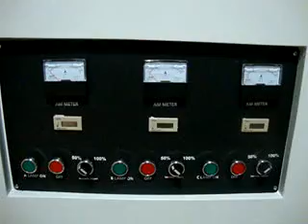UV&IR machine for multi all over sides curing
Shenzhen Sunkun Technology Co., Ltd.
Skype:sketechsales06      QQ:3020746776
Factory Address: NO 50, B building,TongLe Community,LongGang Dist, Shenzhen,China 518000
Office Address: 30K A building BinFen Century，AiLian Community, LongGang Dist,Shenzhen, China 518000